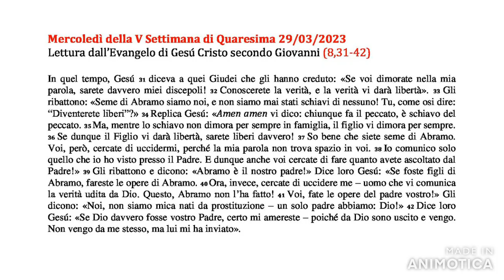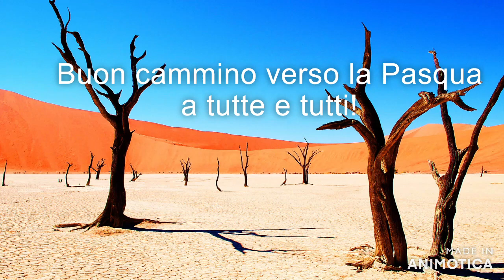Il Vangelo di Oggi 29/03/2023 - Enzo Bianchi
Il Vangelo di Oggi - 29/03/2023
Evangelo secondo Giovanni 8,31-42

Commento di Enzo Bianchi
Testo Bibbia Einaudi
Lettura Marco Colabraro

Mercoledì della V Settimana di Quaresima 29/03/2023
Lettura dall’Evangelo di Gesú Cristo secondo Giovanni (8,31-42)

In quel tempo, Gesú 31 diceva a quei Giudei che gli hanno creduto: «Se voi dimorate nella mia parola, sarete davvero miei discepoli! 32 Conoscerete la verità, e la verità vi darà libertà». 33 Gli ribattono: «Seme di Abramo siamo noi, e non siamo mai stati schiavi di nessuno! Tu, come osi dire: “Diventerete liberi”?» 34 Replica Gesú: «Amen amen vi dico: chiunque fa il peccato, è schiavo del peccato. 35 Ma, mentre lo schiavo non dimora per sempre in famiglia, il figlio vi dimora per sempre. 36 Se dunque il Figlio vi darà libertà, sarete liberi davvero! 37 So bene che siete seme di Abramo. Voi, però, cercate di uccidermi, perché la mia parola non trova spazio in voi. 38 Io comunico solo quello che io ho visto presso il Padre. E dunque anche voi cercate di fare quanto avete ascoltato dal Padre!» 39 Gli ribattono e dicono: «Abramo è il nostro padre!» Dice loro Gesú: «Se foste figli di Abramo, fareste le opere di Abramo. 40 Ora, invece, cercate di uccidere me – uomo che vi comunica la verità udita da Dio. Questo, Abramo non l’ha fatto! 41 Voi, fate le opere del padre vostro!» Gli dicono: «Noi, non siamo mica nati da prostituzione – un solo padre abbiamo: Dio!» 42 Dice loro Gesú: «Se Dio davvero fosse vostro Padre, certo mi amereste – poiché da Dio sono uscito e vengo. Non vengo da me stesso, ma lui mi ha inviato».

Preghiamo

Dio misericordioso, che susciti nei tuoi figli la volontà di servirti, illumina i cuori purificati dalla penitenza e nella tua bontà ascolta le nostre invocazioni. Per il nostro Signore Gesù Cristo …
Amen